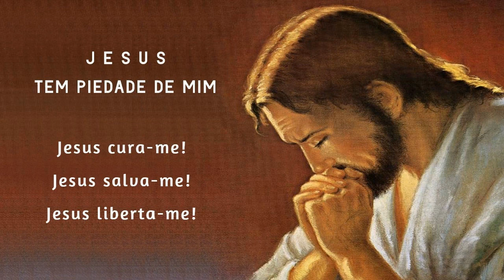Terço da Libertação 17/07/2022